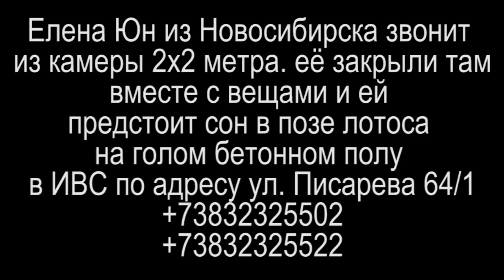НАРОДНАЯ ТРЕВОГА! ЕЛЕНА ЮН В КАМЕРЕ 2021.07.31 Сургут Новосибирск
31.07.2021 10:00 МСК ЕЛЕНА ТАРДАСОВА-ЮН НА ВОЛЕ! 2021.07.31 Сургут Новосибирск

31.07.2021 в 04:00 (по местному) Елена Юн из Новосибирска звонит из камеры 2х2 метра. её закрыли там вместе с вещами и ей предстоит сон в позе лотоса на голом бетонном полу в ИВС по адресу ул.

на ты или на вы?

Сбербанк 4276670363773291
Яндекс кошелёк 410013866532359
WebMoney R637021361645